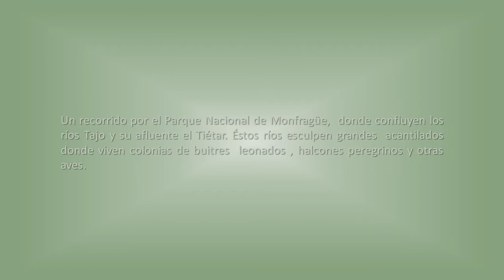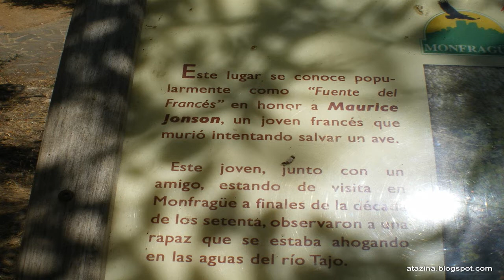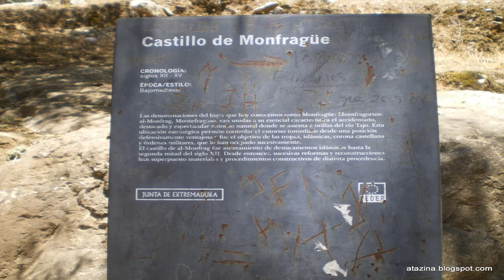Monfragüe, un Santuario para las Aves (Cáceres, Extremadura).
Ruta de senderismo donde el recorrido empieza en Villarreal de San Carlos (Cáceres), pasando por la Fuente del francés, llamada así por ser el lugar donde perdió la vida un joven francés en el río Tajo al intentar salvar un ave, continúa hacia la subida al Castillo de Monfragüe donde se puede ver algún que otro corzo y termina en el Salto del Gitano, lugar donde se concentran mayor número de aves.